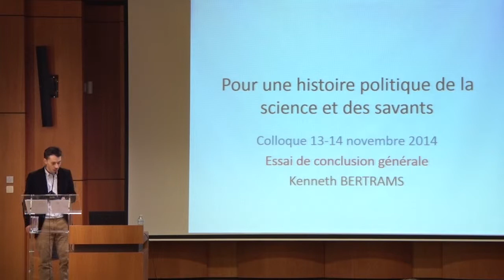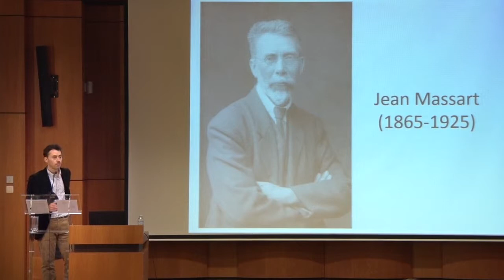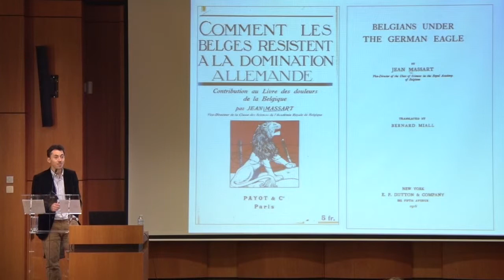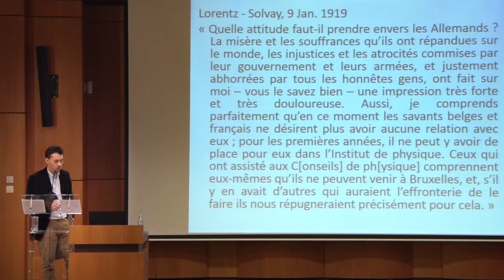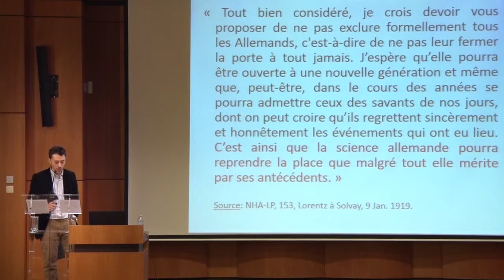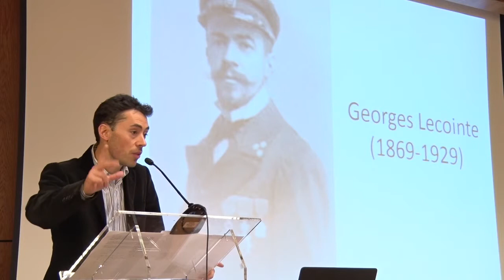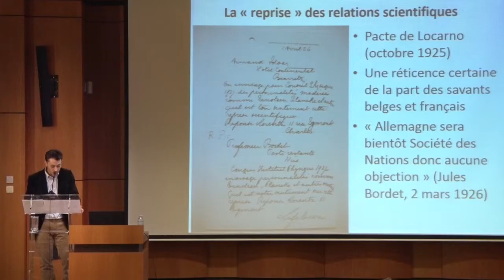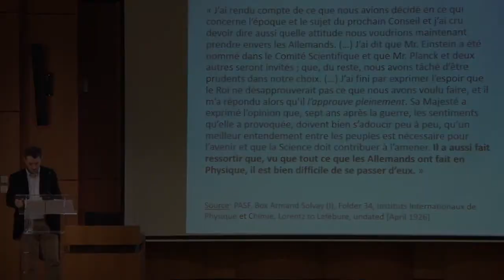Pour une histoire politique de la science et des savants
Kenneth Bertrams
14/11/2014